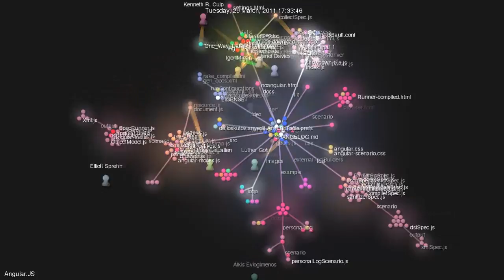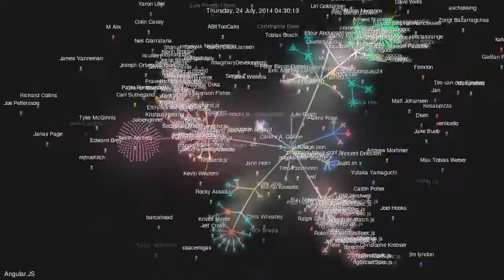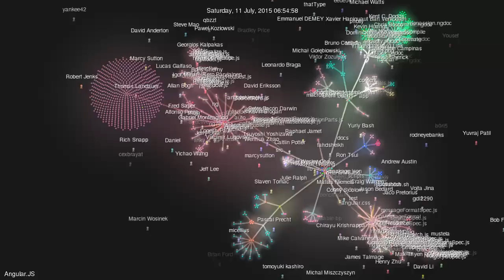Angular JS in gource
Development of Angular JS from 2010 to 2015 in Gource